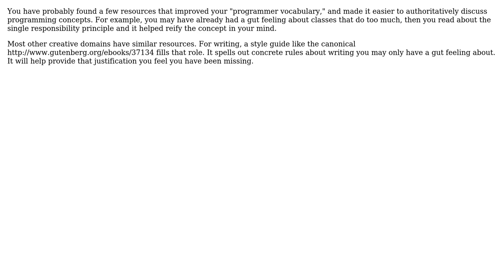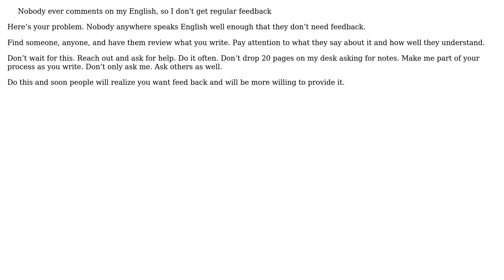How do I write, review and coach better English language in documentation? (4 Solutions!!)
How do I write, review and coach better English language in documentation?

With thanks & praise to God, and with thanks to the many people who have made this project possible! | Content (except music & images) licensed under CC BY-SA | Music | Images & others | With thanks to user Philip Kendall user Oli user Karl Bielefeldt user k3b user Doc Brown user candied_orange and the Stack Exchange Network Trademarks are property of their respective owners. You are responsible for your own actions.